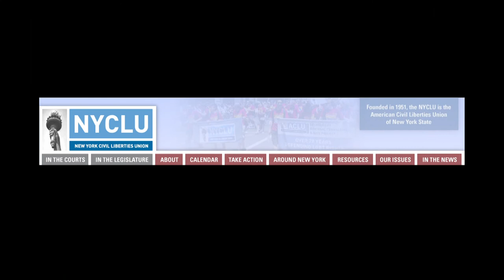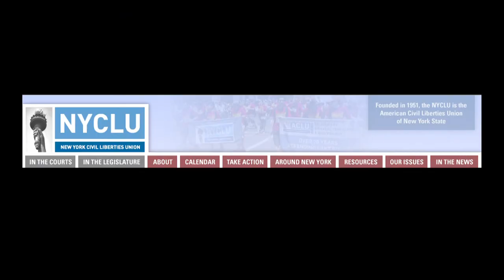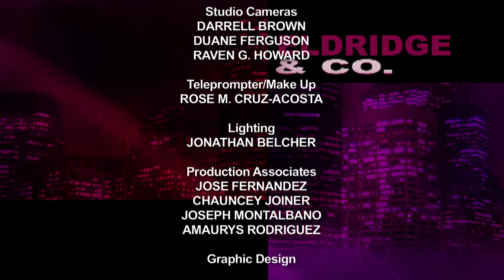Eldridge & Co.: Donna Lieberman, New York, Civil Liberties Union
Ronnie is joined by Donna Lieberman, Executive Director of the New York Civil Liberties Union and frequent CUNY TV guest. Under Ms. Lieberman's leadership the NYCLU has experienced a resurgence in its role as the state's leading voice for freedom, justice and equality, advocating for those whose rights and liberties have been denied. The two discuss the NYPD's controversial practice of Stop and Frisk.

Ronnie M. Eldridge, articulate, outspoken, and passionate member of the New York City Council from 1989 to 2001, hosts this series which covers the issues and institutions, the people and politics of New York City. (Taped: 05/22/12)